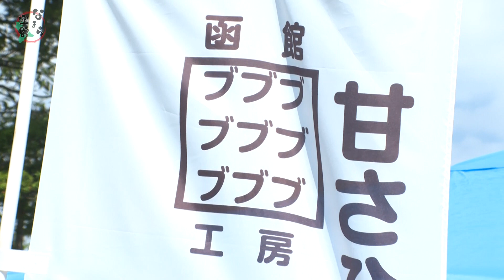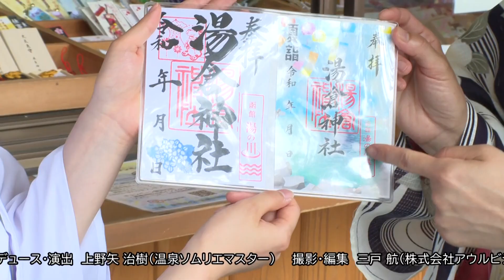【なまら函館 #04】佐藤麻美が函館の「夏詣」を体験！ #01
はこだて観光大使に就任した佐藤麻美のYouTube新番組「なまら函館」！
生まれ故郷函館を盛り上げるべく様々な表情の函館をご紹介します。
第4回は、函館の「夏詣」を湯川温泉地区からレポート。
350年の歴史がある湯倉神社から、フォトジェニックなスポットも含め
ズズズイーっとご案内します。

instagram・FaceBookでも「なまら函館」ページがあります。
撮影シーンや、撮影時の佐藤麻美などや番組情報などが掲載されていますので、
ぜひこちらもご登録お願いします。

active-A